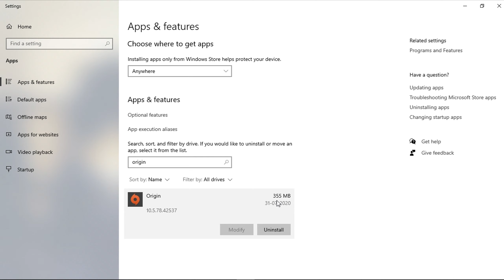when apex legends arrives on steam